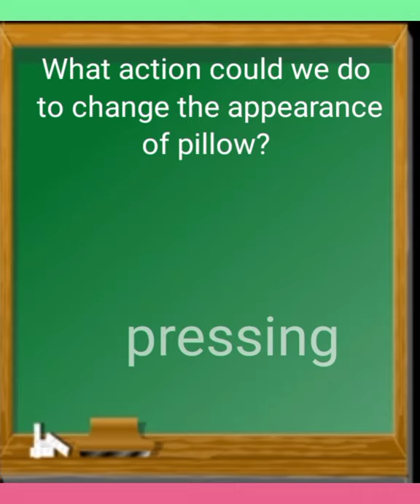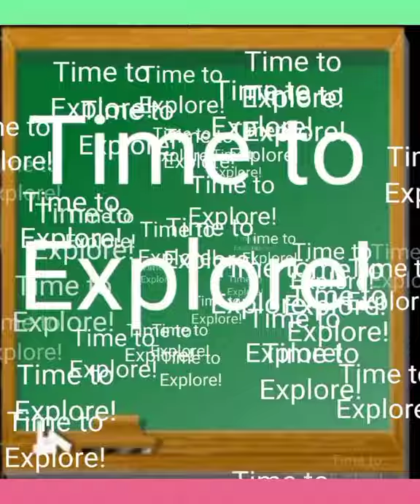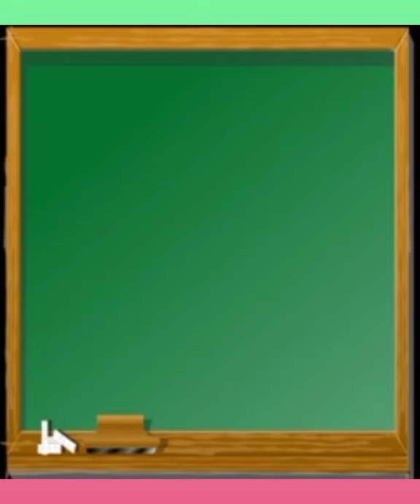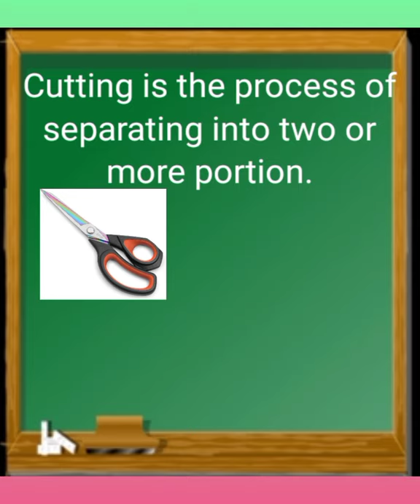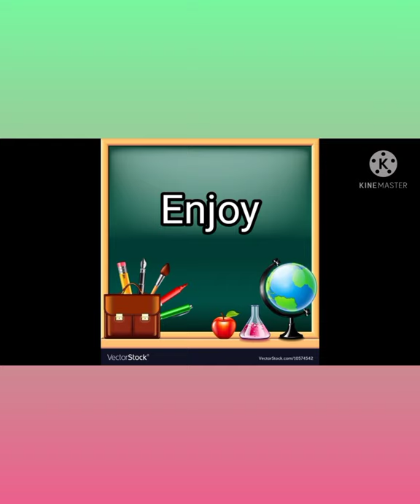Changes in Solid Materials when Hammered and Cut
Science 4 (week 3 )
MELC